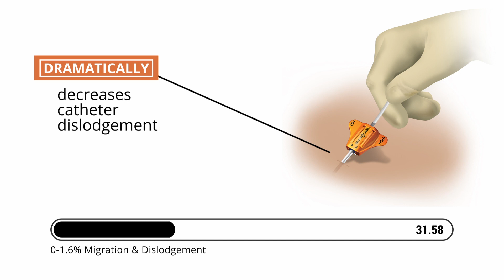SecurAcath exhibit video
Highlights the benefits of the SecurAcath subcutaneous anchor catheter securement system.